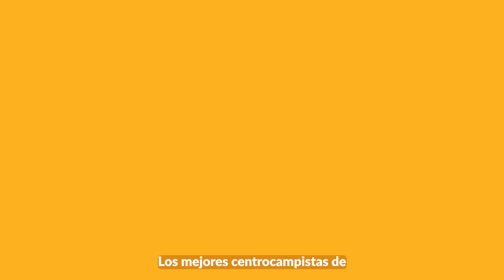¿El MEJOR mediocampista europeo de la HISTORIA? 🤔 MICHEL PLATINI, la leyenda francesa 🇫🇷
Los mejores centrocampistas de toda la historia del fútbol, suelen destacarse por su capacidad creativa, visión de juego y buena presencia en la cancha pero en los años 80, pero Michel Platini rompió con los estereotipos y se encargó de marcar golazos.